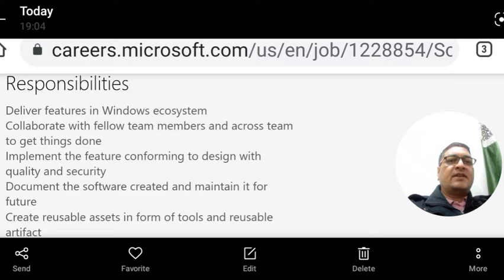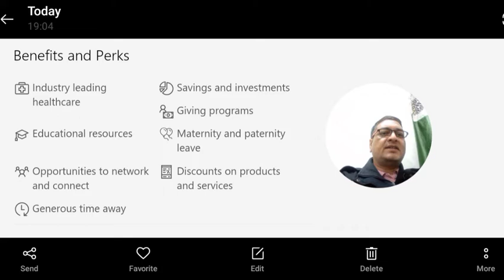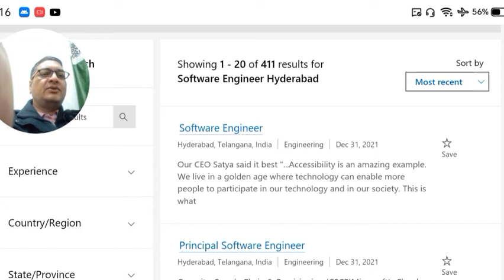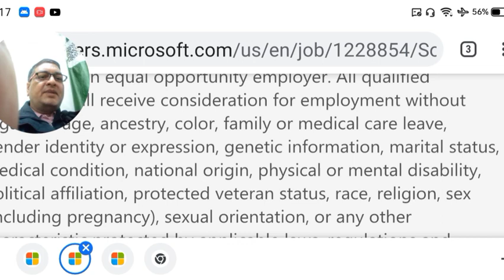Microsoft Job Vacancy | Salary Package ₹16 Lakhs | Software Engineer